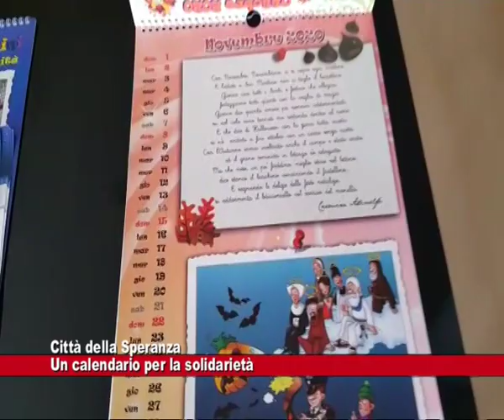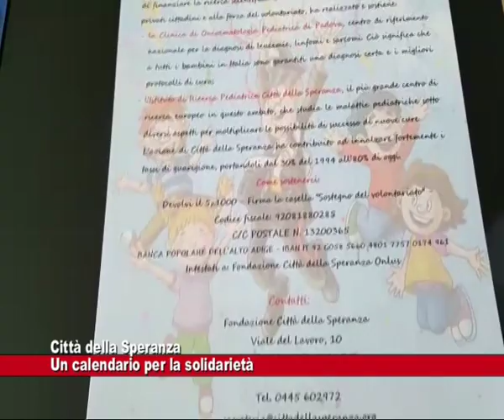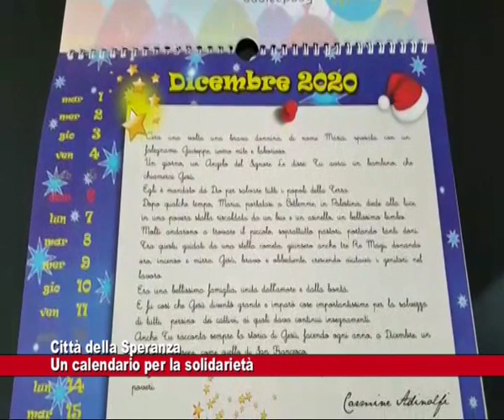# Città della Speranza: presentato il nuovo calendario della solidarietà 25.10.2019